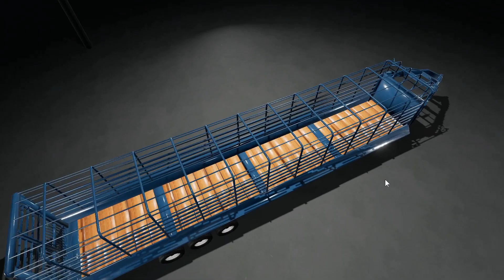FS19 | New Mods (2019-08-31/3) - review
THE GIANT AMONGST THE GIANTS. You can choose between 3 brands with tire combinations.
- New Holland BB9090
- Fendt 12130N

Produces 120cm x 130cm full size Hesston bales.

Price: 31000
Capacity: 21300 l
Required power: 60 hp
Max. working speed: 20kph

Transporting bales is an essential part of the harvesting season for most farmers and contractors.
With these bale trailers, any outfit will be able to move their bales safely for many years.

Length: 7 m and 9 m

Usage: Transporting round or square bales

Price: 10,500  and 16,750

Price: 17.500
Horse: 10
Cow: 8
Sheep: 16
Pig: 19